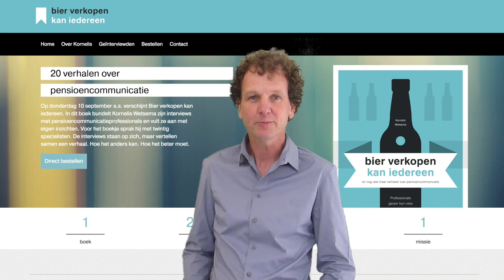Commercial bier verkopen kan iedereen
Interview met Kornelis Wetsema over zijn nieuwe boek 'bier verkopen kan iedereen'. In dit boek bundelt Kornelis Wetsema zijn interviews met pensioencommunicatieprofessionals en vult ze aan met eigen inzichten. Voor het boekje sprak hij met twintig specialisten. De interviews staan op zich, maar vertellen samen een verhaal. Hoe het anders kan. Hoe het beter moet.